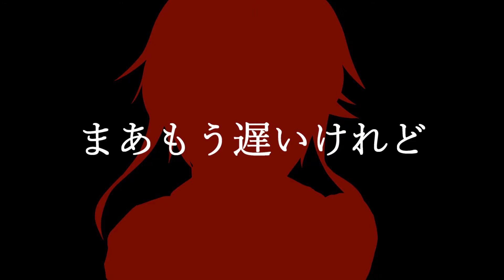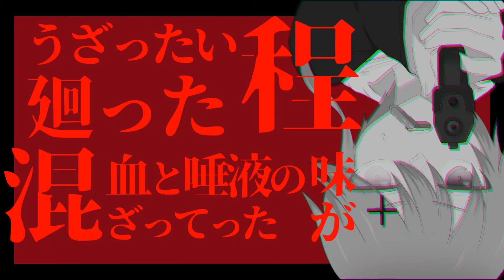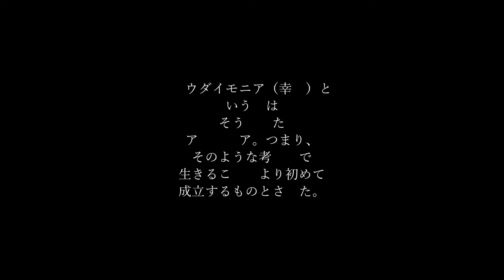【UTAUcover】アパテイア【還音標】+ust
◆歌：還音標 CVVC

◆UST：自作